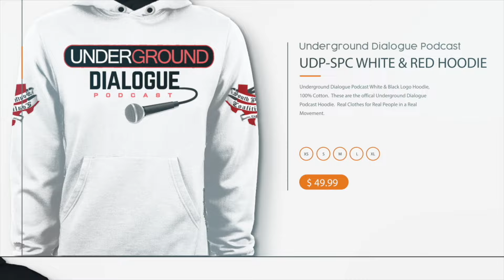Mike D & Fat Pat’s classic Song SuperStar was recorded Crazy!!